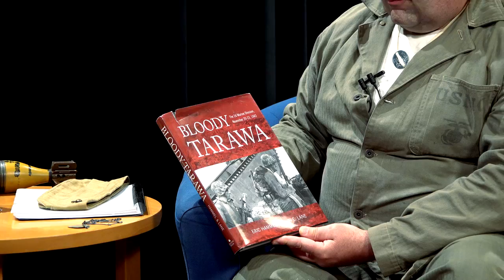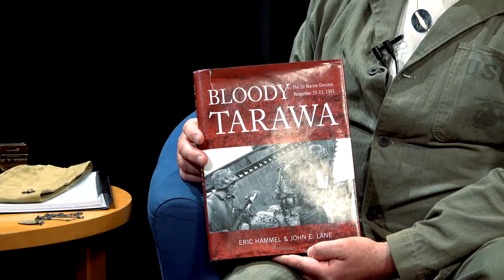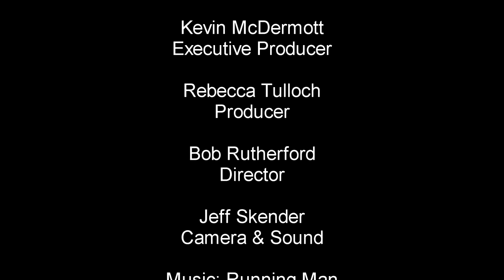Honoring a Father and WW2 U.S. Marine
24 May 2018 Public Perspective TV Show # 329: Jon Stevens, President of the WWII Historical Re-enactment Society, gives us a guided tour through the motivations and passions of historical reenacting, and tells us about his own father's  (a US Marine - 2nd Division) experiences in the major battles of the South Pacific Theater in WW2.  Battle of Guadalcanal, Tarawa, Tinian, Saipan Islands.